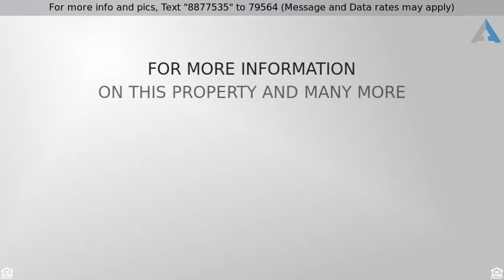Priced at $159,900 - 5141 BROOKSTONE Way, Indianapolis, IN 46268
Lovely home in the Twin Creeks neighborhood

That's close to bus line, shopping, restaurants, interstates and more. Just 15 minutes to IU Med Center and downtown Indy. Large lot (over 1/3 ac) has nice patio, pergola and planters for outdoor cookouts, entertaining and yard games. New carpet in whole house, new wood laminte, rooms have wired ethernet, and new furnace in 2016. 3BR, 2.5BA, family room, dining room & laundry room. Kitchen has eat-in area, good cabinets & counter space. Ready to move in condition!